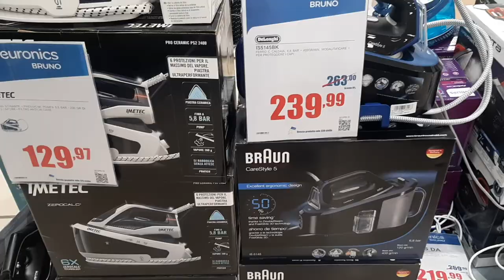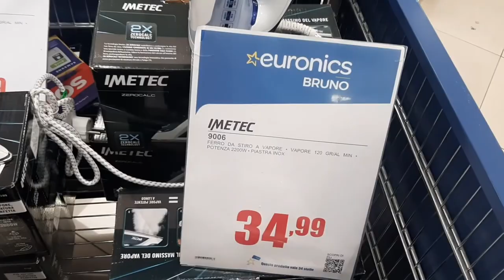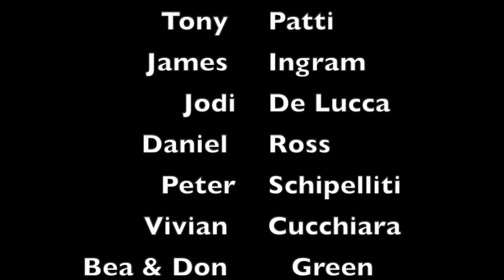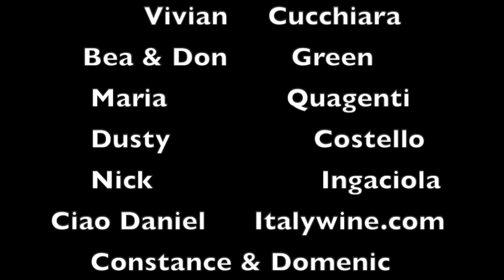Growing Up Sicilian In The US PLUS Electronics Shopping!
Val Campione was born in Nicolosi on Mount Etna. He talks about his experience as a Sicilian growing up in the US.  We also visit Euronics to buy an iron.